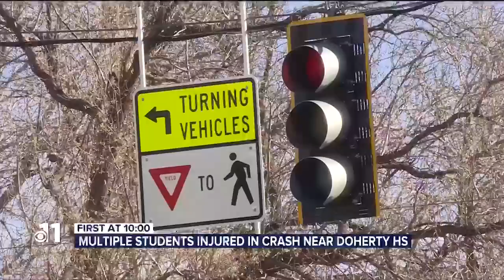Multiple students injured in crash near Doherty High School